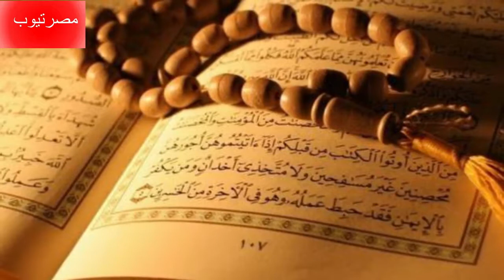افضل ادعية في يوم عرفه